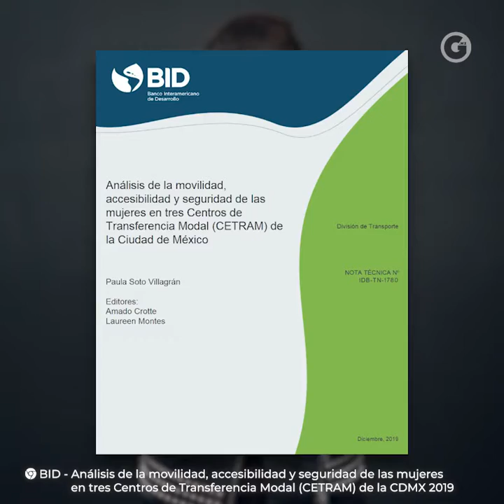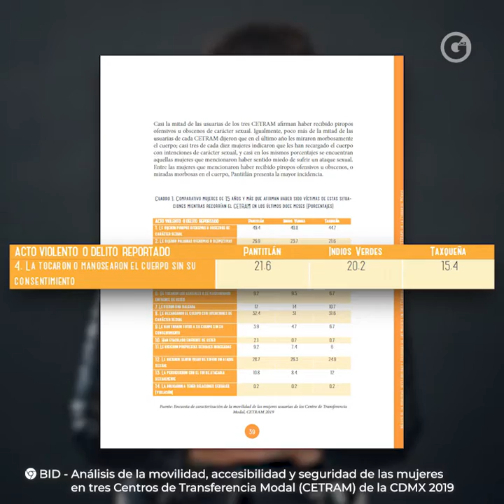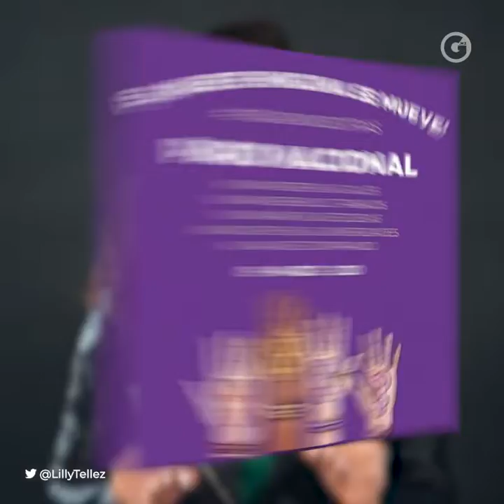LAURA BALLESTEROS | FEMINISMO MEXICANO FEMINISMO MEXICANO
Esta es la ignorancia que reproduce el sistema patriarcal. Estas son algunas cifras que te darán idea de la gravedad del problema.